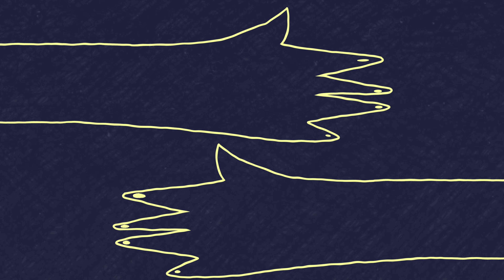Pedazos, Ela Vin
ilustraciones by myself